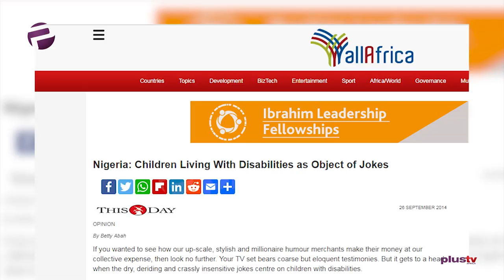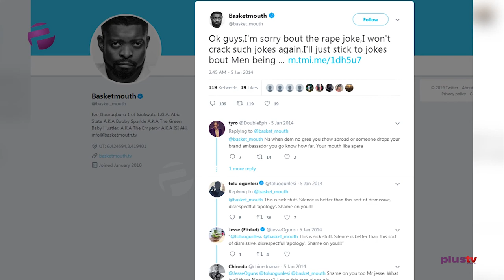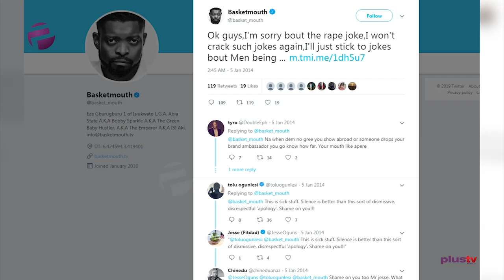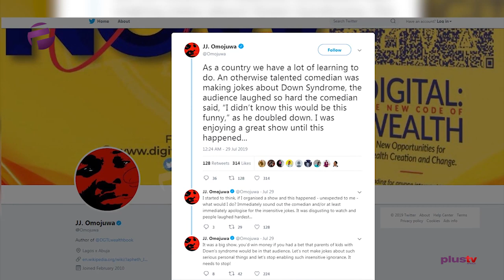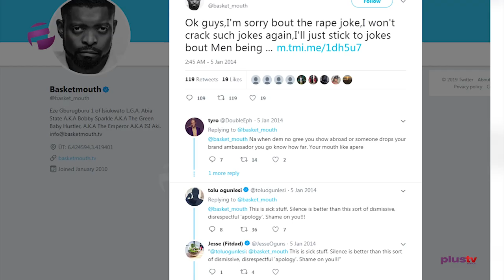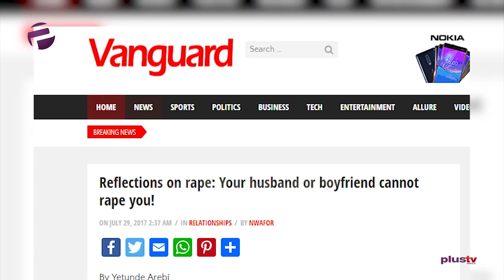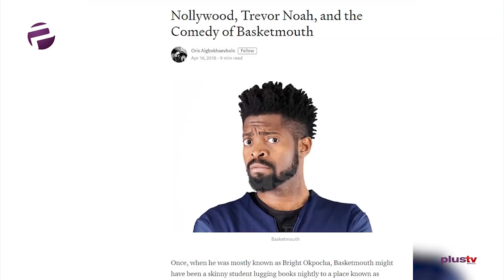"We must STOP Laughing with Nigerian Comedians" - Ireti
The Advocate Episode 31 - Crime and Prejudice

Ireti is not amused by our comedians and asks that we keep a straight face at crooked jokes.